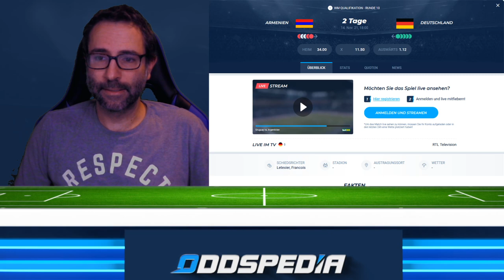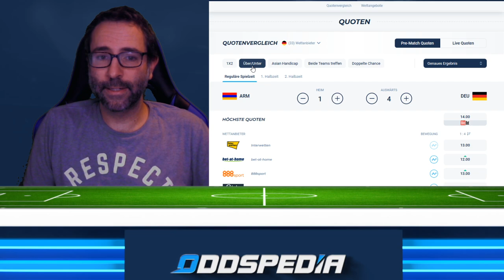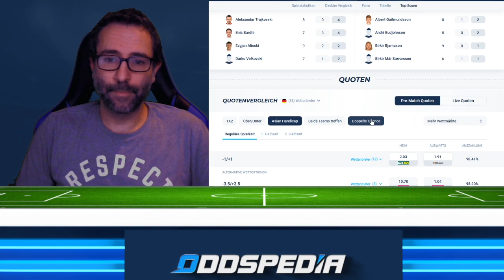WM-Qualifikation Armenien - Deutschland ⚽️ Wett-Tipps & Prognose zum 10. Spieltag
Am letzten Spieltag darf Hansi Flick mit seiner deutschen Nationalmannschaft nach Armenien reisen. Vor dem 9.Spieltag hatte Armenien die mögliche WM-Qualifikation noch in der Hand, doch nach der 0-5 Niederlage gegen Mazedonien sind nun alle Hoffnungen begraben. Spannend wird es sein, ob die Deutschen genauso offensiv agieren wie gegen Mazedonien und Liechtenstein oder ob man am letzten Spieltag dann doch etwas schleifen lässt?!